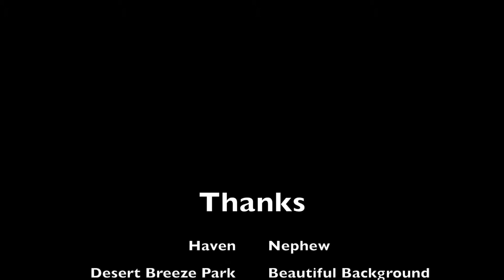CFA - Film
This video is for CFA - Film